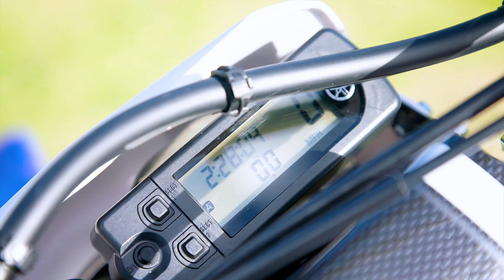Tested: 2019 Yamaha WR450F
After putting Yamaha's 2019 WR450F through its paces for the past three weeks. He's Geoff Ballard's detailed feedback about the bike so far... Just remember he's not your usual test rider who loves his toys blinged up and pretty, he'll ride the thing standard until the wheels fall off. Then he might think about rotating the tyres because "there's still half a tyre left".